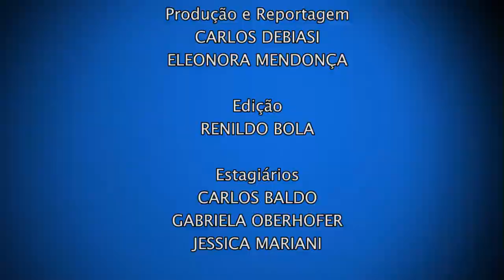Cine Federal | Rarefeito (02/12/17)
A série Rarefeito (2017) conta a história de Cristian Nazário, que deixa a família para se aventurar rumo ao Monte Everest. Na volta, passa mal e descobre uma grave doença.

A produção curitibana participa do Prodav - Programa de Apoio ao Desenvolvimento do Audiovisual, promovido pela Ancine. Convidamos para este Cine Federal os realizadores e diretores da série, Marçal Carmo e André Stummer.